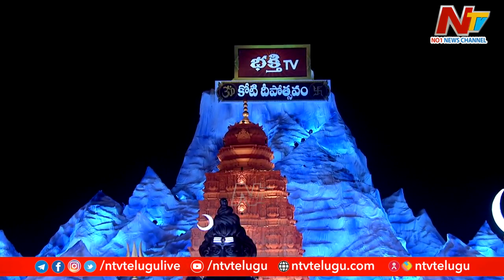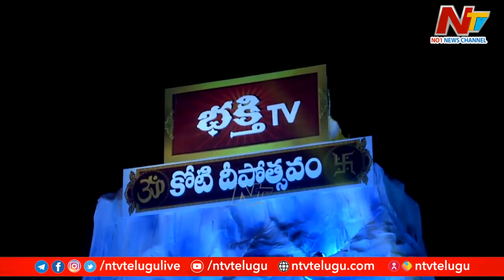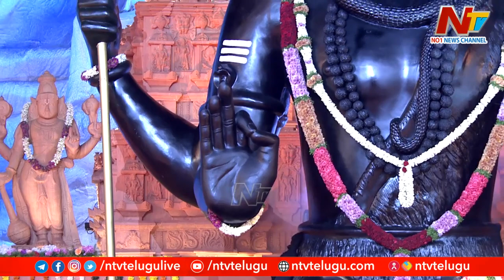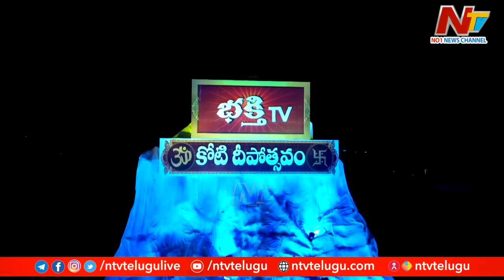బ్రహ్మశ్రీ డా|| బాచంపల్లి సంతోష్ కుమార్ శాస్త్రి గారి ప్రవచనామృతం l Koti Deepotsavam 2023 l NTV